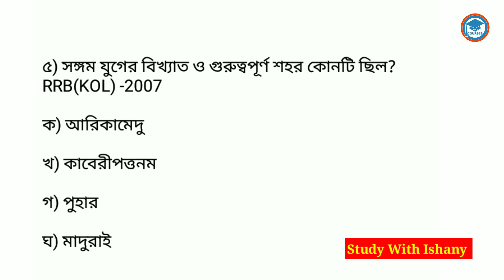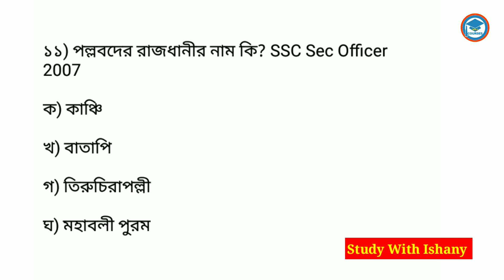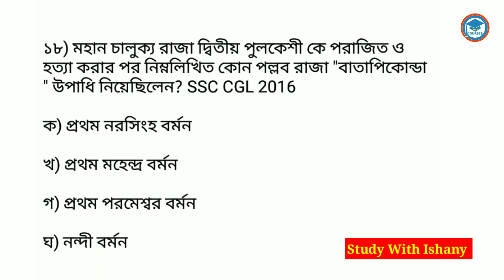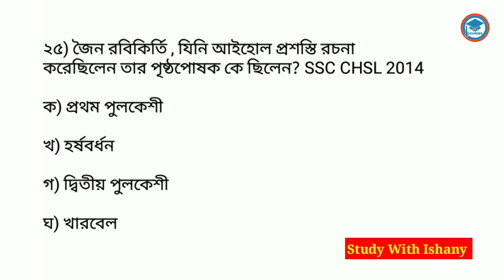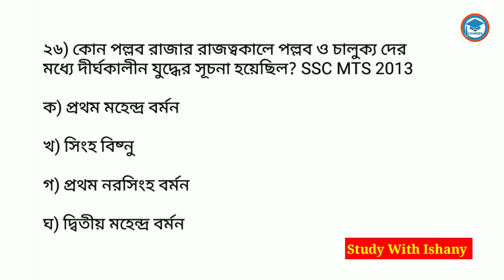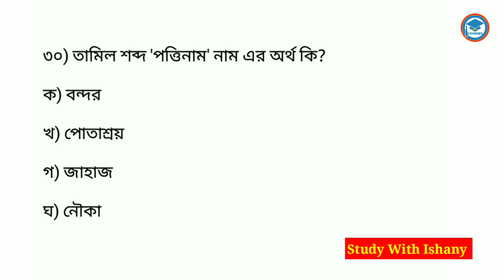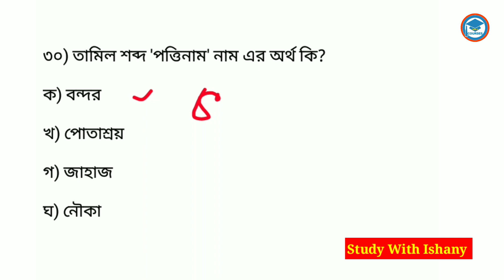ভারতের ইতিহাস | অধ্যায় ভিত্তিক ক্লাস| সঙ্গম যুগ | Study With Ishany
ভারতের ইতিহাস | অধ্যায় ভিত্তিক ক্লাস| সঙ্গমযুগ | Study With Ishany

এই ক্লাসে অধ্যায় ভিত্তিক ভারতের ইতিহাস নিয়ে আলোচনা করবো, যা upcoming competitive exams এর জন্য খুব helpfull হবে।

# ভারতেরইতিহাস
# Indianhistory